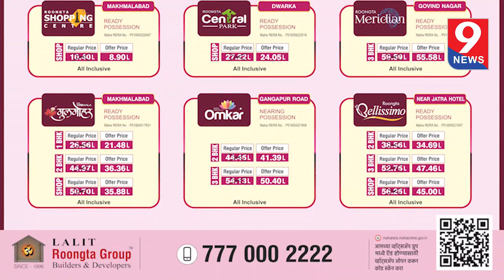9 news : चांदवड नाशिक महामार्गावरील मंगरूळ शिवारात आढळला अज्ञात मृतदेह..